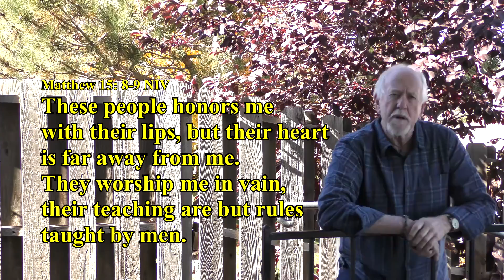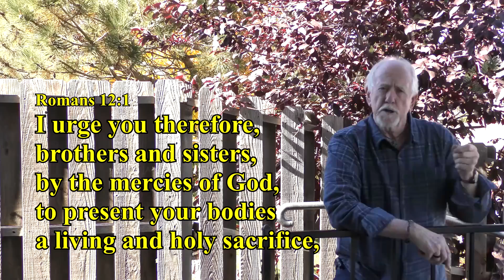Dear Church Part 9 Worship